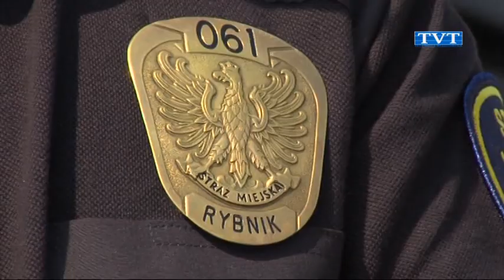Strażnik na masce